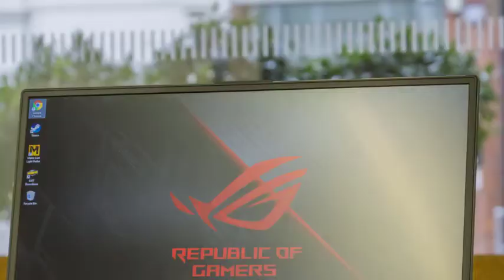Best Laptops For Assassin's Creed Valhalla in 2020 [Preparation for the new game]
“ODIN Is With Us”. These four words are one of the most powerful dialogues used in Assassin’s Creed games. So here we are with a list of best laptop for Assassin’s Creed Valhalla.But before starting, let me tell you a short brief about this AC Valhalla.

“Valhalla is a word coming from Norse Mythology. The meaning of Valhalla is like Hall Of Fame “Hall of the Slain” presents a majestic hall was located in Asgard. To be more precise, Valhalla was known as a Heaven for those who die on the battlefield and this heaven was ruled by Odin. Source

And that’s why Main Character said that Odin Is With Us which is clear that he is trying to say that prepare for battle and fight fearlessly because we are going to heaven “Valhalla”.